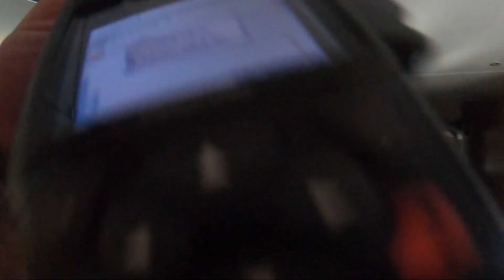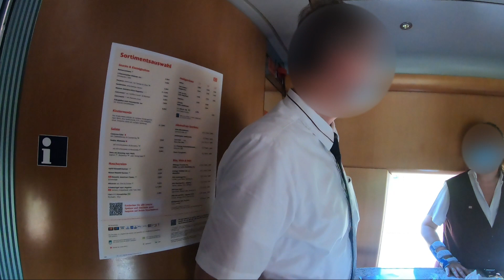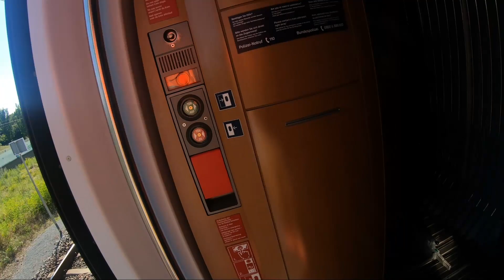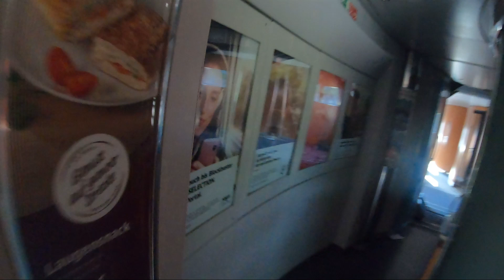Defecte ICE nabij Zevenaar - Incidentenbestrijders #49